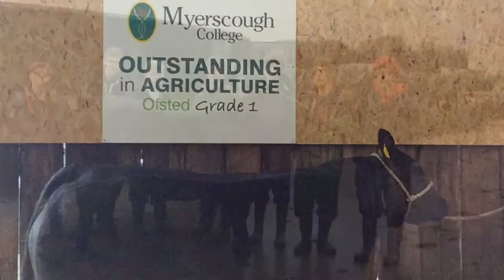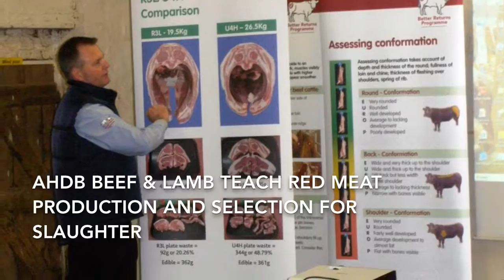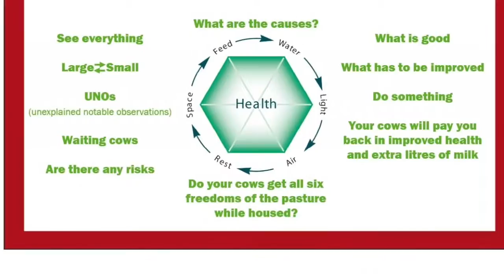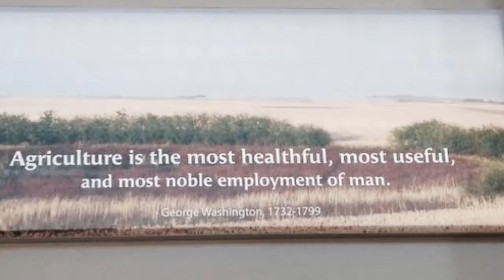MyAg 2015-16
Myerscough College Agriculture Students